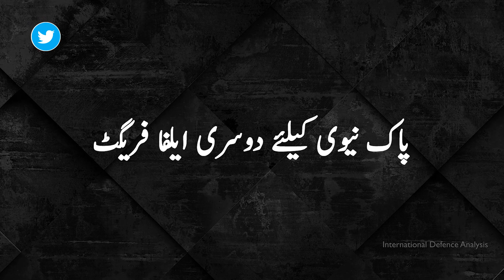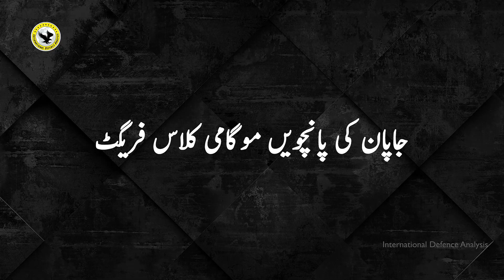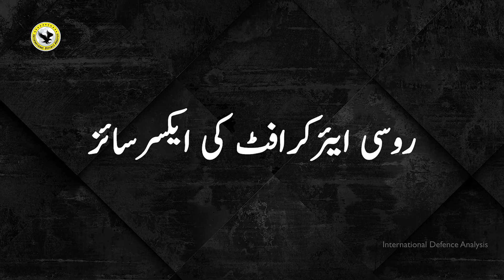PNS Taimur Handed Over to Pak Navy | Akinci Drone New Record | New Helmet for F15E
PNS Taimur Handed Over to Pak Navy | Akinci Drone New Record | New Helmet for F15E | Defence Updates